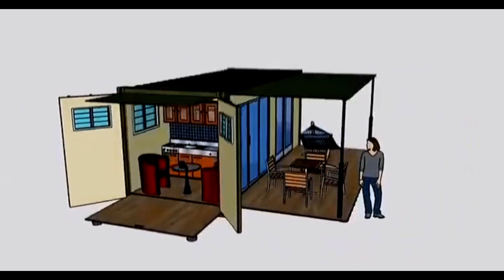Discover the value of a container outgrown and played more than its original value. container home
Container house wide range of applications: it can be used for Mobile house.Camping house,office, accommodation, Hospital, Coffee Shop, Motel,clinic, epidemic shelter , warehouse, sales department, command post, fire station ,Apartmentand other purposes.

28 manufacture basics in China, high production capacity, can offer
to any quantity inquiry any time.
1.Prefabricated components in the factory, high processing precision
2.On-site assembly, fast construction efficiency,good seismic performance
3.Uniform material, high strength, and excellent plasticity and toughness
4.Compared with the traditional constr uction method, it can save more than 40% of theconstruction time
5.The overall relocation can be carried out according to the demand
6.The wind resistance level is 12 and the earthqu uake resistance levelis 8
7.The service life is more than 30years

Experience in Flat Pack Container
1The produ uction quality of ntelligent chemical plant is higher
and we can produce 200 container house a day
2 The roof of container is full welded blind wave board,2 3T loading
and 99.99% waterproof
3All standard size container houses are available in stock.